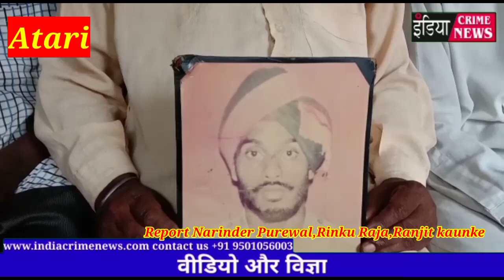23 ਸਾਲ ਤੋਂ ਲਾਪਤਾ SPO ਮੁਲਾਜ਼ਮ ਪਟਿਆਲੇ ਕਰ ਰਿਹਾ ਬੰਧਵਾ ਮਜਦੂਰੀ,ਵਿਯੋਗ ਚ ਮਰੇ ਮਾਤਾ-ਪਿਤਾ ਤੇ ਭਰਾ